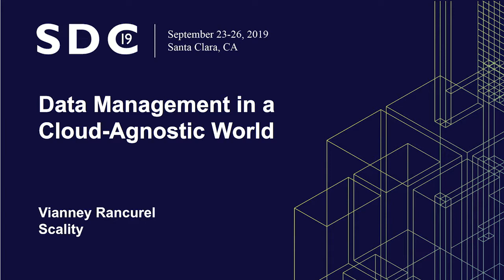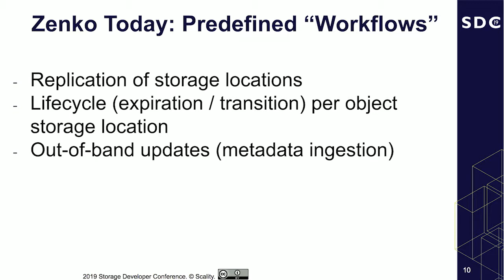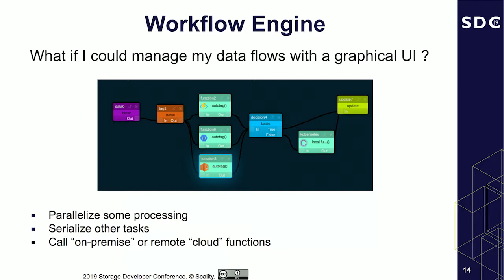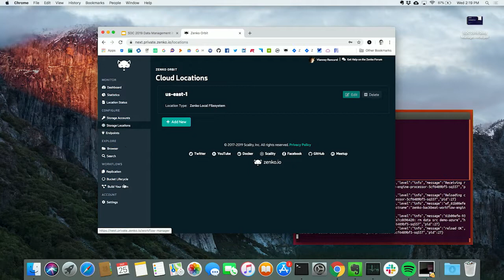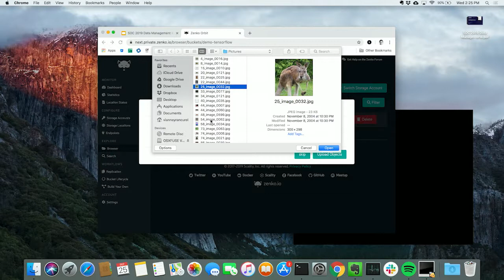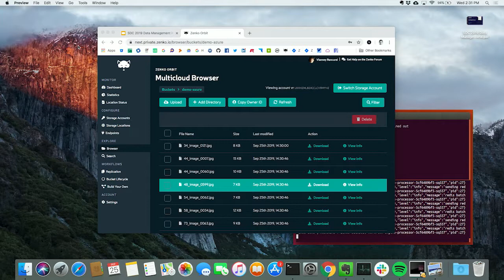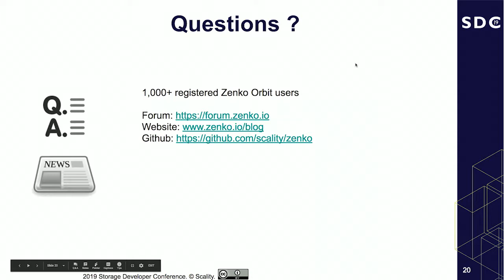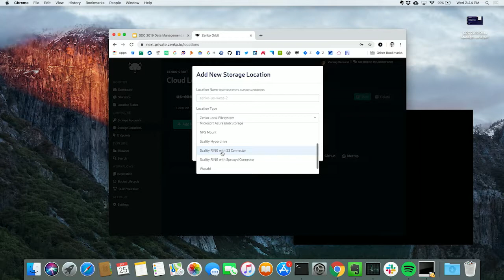Data Management in a Cloud Agnostic World (SDC 2019)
"This talk will assess the current state of multi-cloud storage systems in K8s era, how data is managed across multiple locations. A  2018 study revealed that 81 percent of enterprises respondent confirmed they had a multi-cloud strategy. Yet, with these multi-cloud strategies come from the fear of vendor lock-in: in July 2017, a different study found that vendor lock-in was a concern for 80% of enterprises.

We'll introduce Zenko project, a free open-source stack of microservices for efficient data management that leverages Kubernetes for seamless deployment and management. Developers of cloud-native applications interested in using S3 APIs while retaining control of their data in Azure, AWS or GCP will find useful information about the differences in various object-storage APIs and how Zenko leverages MongoDB to create a universal metadata search engine across multiple storage locations."